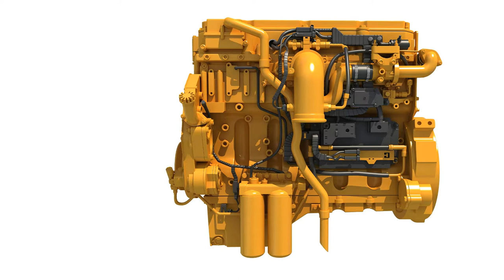Engine 3D Models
Engine 3D models for download, files in 3ds, max, c4d, maya, blend, obj, fbx and many more formats.